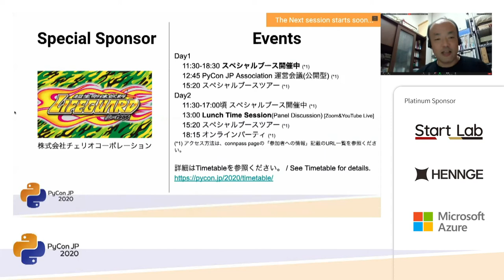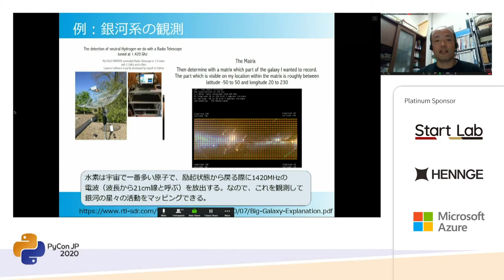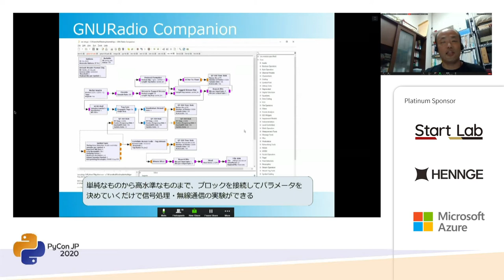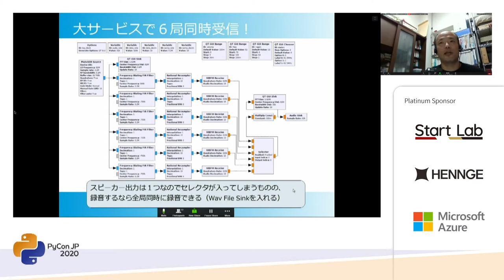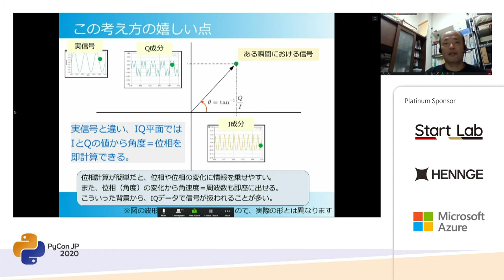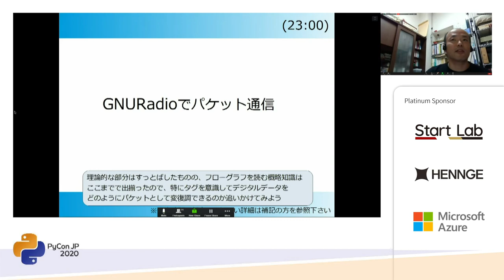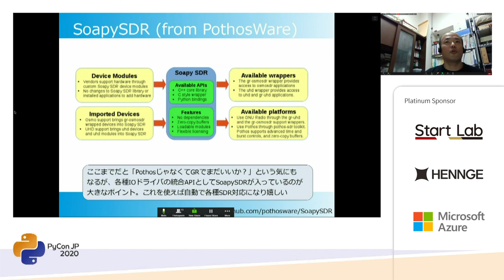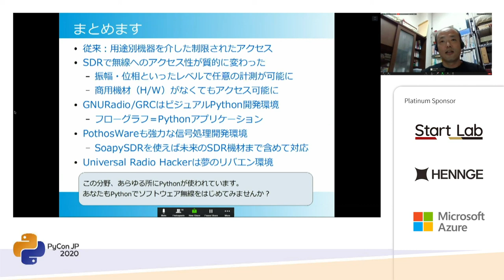Pythonではじめるソフトウェア無線 (Taisuke Yamada) [PyCon JP 2020]